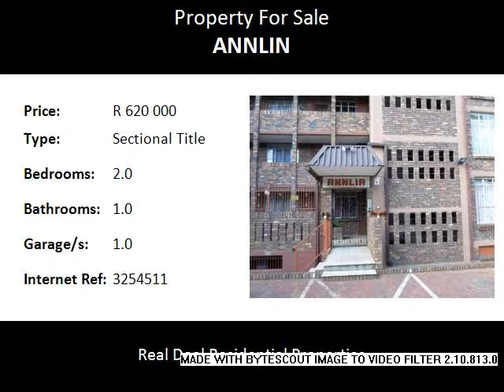2.0 Bedroom Sectional Title For Sale in Annlin, Pretoria, South Africa for ZAR R 620 000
Bedrooms: 2.0
Bathrooms: 1.0
Garages: 1.0
Price: R 620 000

Property Description:

Lovely  2 bedroom apartment for sale in Annlin with 1 bathroom, lounge and kitchen.  garage.  Close to Wonderboom Junctions, main routes, schools and churches.   Annlin is one of the North east suburb of Pretoria.  Quiet area.   Call to view.